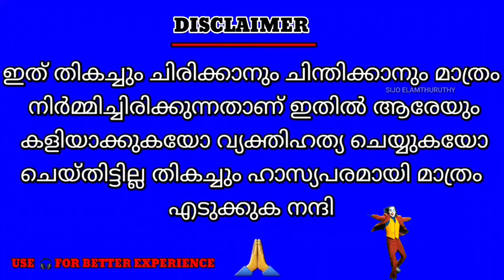troll malayalam bjp congress vs arun cpim debate troll ]trollmalayalam കിട്ടിയോ ഇല്ല 🤣🤣